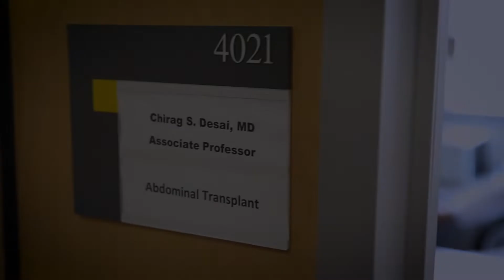UNC Surgery Profile: Chirag Desai, MD (Most Rewarding Part of What he Does)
Chirag Desai, MD, Professor of Surgery, Director of Chronic Pancreatitis and Autologous Islet Cell Transplant Program and a Surgical Director of Liver Transplant Program at the University of North Carolina in Chapel Hill sits down to discuss what drew him to medicine. He also explains his treatment for complex chronic and recurring pancreatitis patients which includes what's called autologous islet cell transplant.

To find out more information about Dr. Desai, check out his faculty profile: